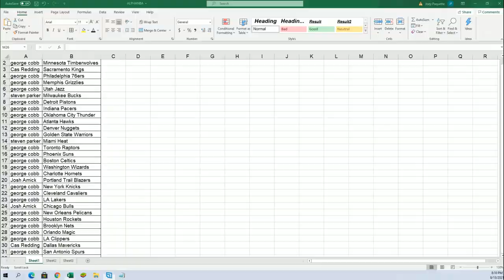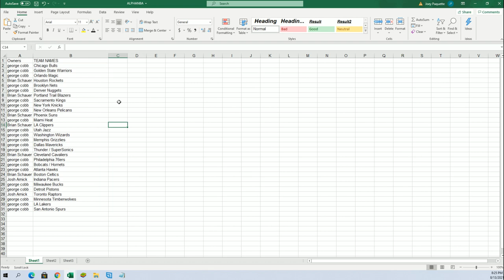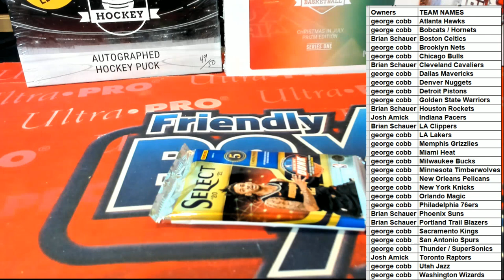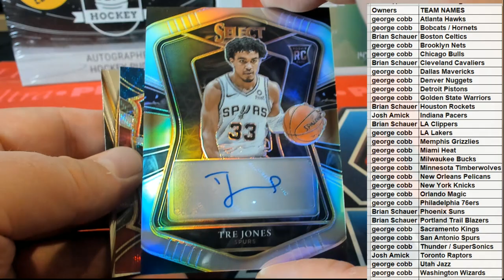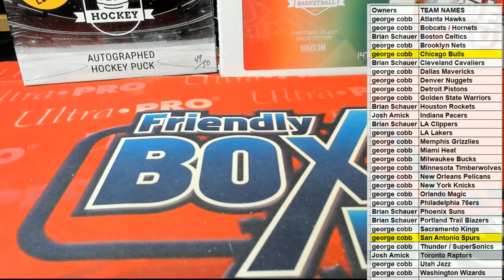2021 Panini Select Basketball Hobby ID 21SELECTBSK155